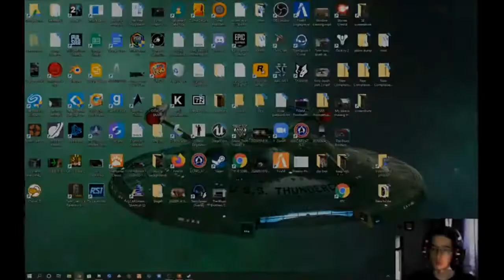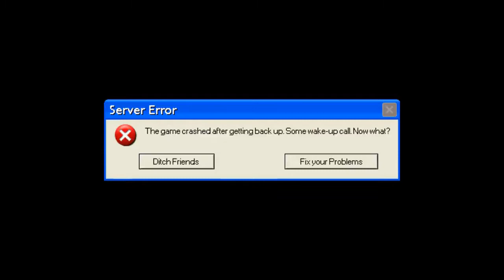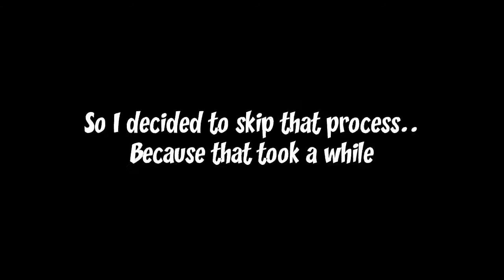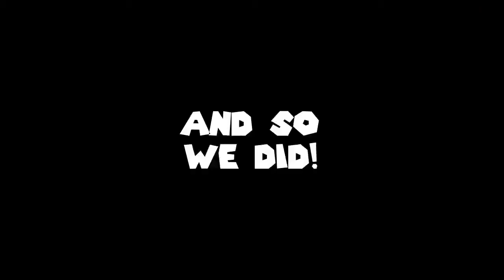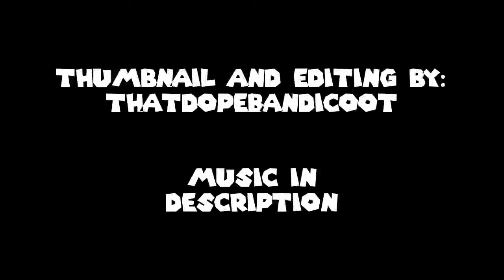Someone sent me an edited video!!!!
Friends in vid:
ThatDopeBandicoot (no channel)
Luketendo64 (no channel)

Thumbnail & Editing by: ThatDopeBandicoot
Music used in editing:
- Super Mario Bros. 3 - Boss Theme (SNES)